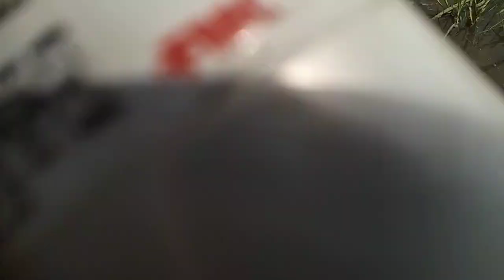कोराजन कीटनाशक। ganne ki sundi ke liye Ghatak dawai